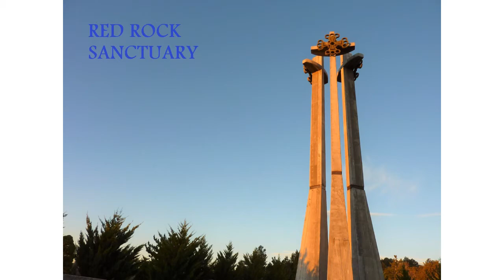Red Rock Winds & Horns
A photo slideshow of the Red Rock Sanctuary near Reno, Nevada. For nearly 40 years Community Members have enjoyed the serenity of this unique desert Sanctuary spread over 1200 acres in a mountain valley just 20 minutes from downtown Reno, where we meet for beautiful sunrises and Community fellowship. The place to go to be near nature and for healing the spirit.